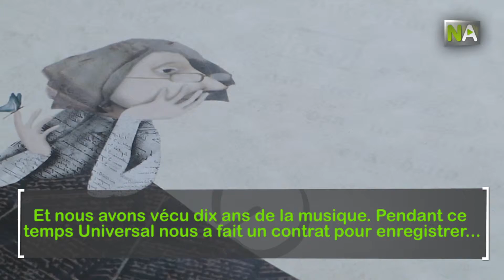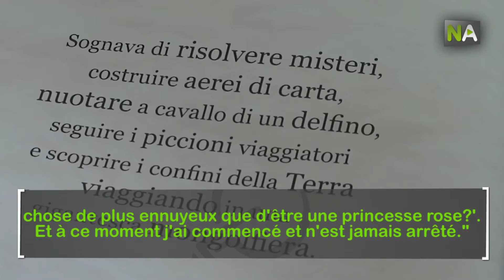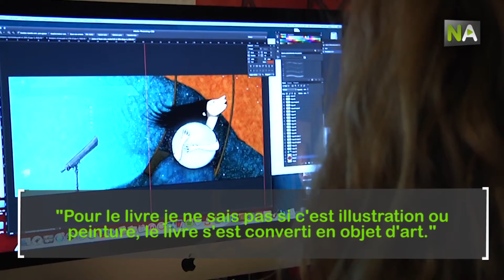NA Raquel Díaz Reguera, l’artiste qui catalogue les sentiments avec des illustrations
Écrire, chanter et dessiner. Et pas spécialement dans cet ordre. Ce sont les trois piliers de la vie artistique de cette andalouse de Séville Raquel Díaz Reguera (1974), qui lorsqu’elle s’est vue ‘abandonnée’ par la musique et ‘acceptée’ par la maternité, a découvert un monde fascinant : celui des albums illustrés. Elle avait passé plus d’une décennie dédiée à la musique comme parolière et d’un disque à succès avec sa sœur Nuria avec laquelle elle avait formé le groupe Maldeamores (2000). Son premier album d’illustrations fut un essai pour persuader sa fille Violeta d’abandonner l’idée de vouloir être une princesse. Quatre ans plus tard, ‘Y-a-t’il quelque chose de plus ennuyeux que d’être une princesse rose?’ (2010) en est à sa sixième édition, a été traduit en trois langues et s’est converti en matériel de référence dans la coéducation. Cela fut seulement le début. Entre 2010 et 2014 elle a publié 22 titres et son esprit est constamment en ébullition. Elle adore inventorier les choses et les célébrités avec ses catalogues de mères, grand-mères et baisers. Le dernier, ‘Amour et c’est tout’. Parce que les points de suspension marquent la cadence de sa vie.